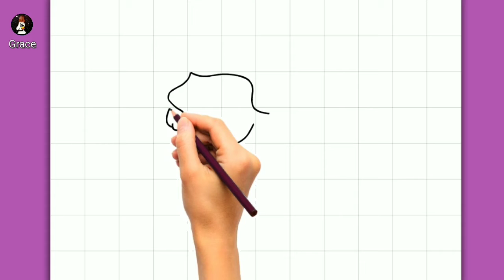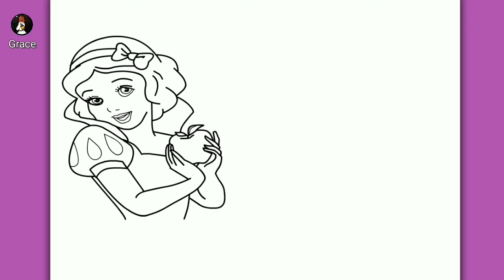COME DISEGNARE BIANCANEVE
እንዴት እንደሚሳል
كيف ترسم
Ինչպես նկարել
necə çəkmək
nola marraztu
কিভাবে আকে
як маляваць
kako crtati
как да рисувам
ಹೇಗೆ ಸೆಳೆಯುವುದು
com dibuixar
сурет салу
sa unsa nga paagi aron sa pagkalos
mmene kudzatunga
如何画
如何畫
nzira yekukwevera
කොහොමද අඳින්නේ
그리는 방법
kako nacrtati
çawa bikujin
hvordan man tegner
ako kresliť
kako narisati
Kiel desegni
kuidas joonistada
Paano Gumuhit
kuinka piirtää
como deseñar
sut i dynnu
როგორ დავხატოთ
איך לצייר
hogyan rajzolj
esi ise
ווי צו ציען
cara menggambar
描く方法
cara nggambar
របៀបគូរ
ວິທີການແຕ້ມ
duci
kā zīmēt
kaip piešti
wéi zeechnen
како да црташ
എങ്ങനെ വരയ്ക്കണം
kif tfassal
me pehea ki te utu
कसे काढावे
хэрхэн зурах
څنګه رسم
چطوری طراحی کنیم
jak narysować
ਕਿਵੇਂ ਖਿੱਚਣਾ ਹੈ
кантип тартат
cum să atragă
как нарисовать
le auala e faalatalata
Како цртати
ho hohela joang
ڪئين ٺاهيو
வரைவது எப்படி
jak kreslit
ఎలా గీయాలి
nasıl çizilir
як намалювати
indlela yokudweba
indlela ukudweba